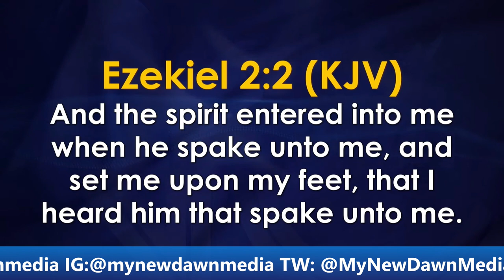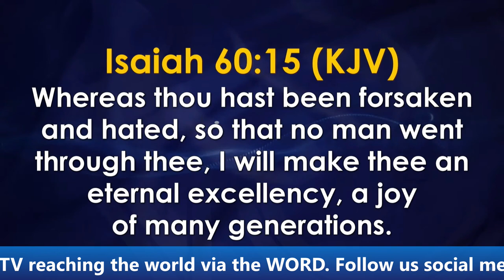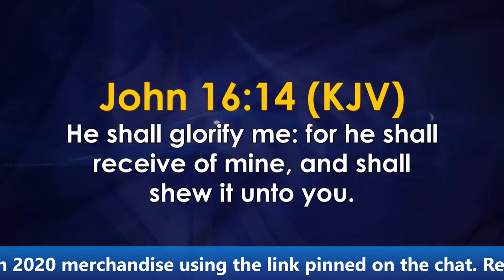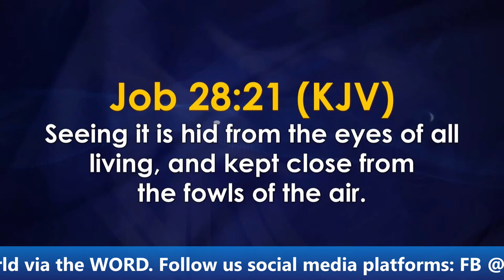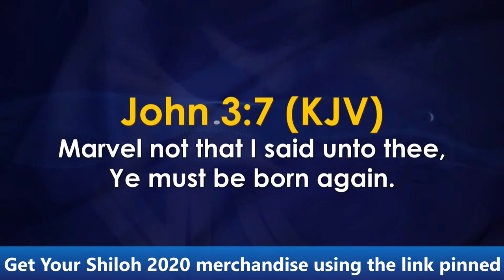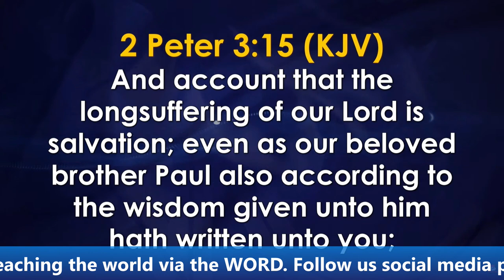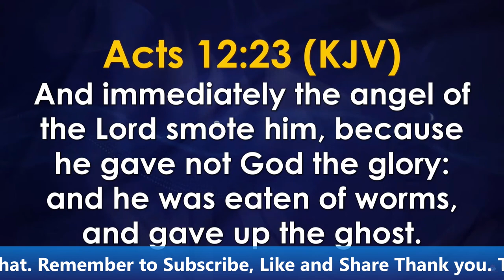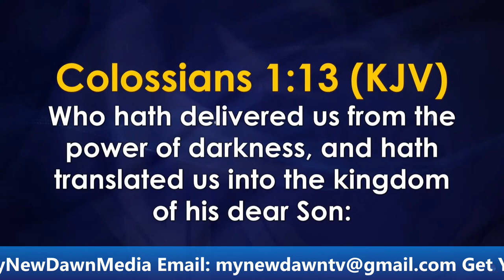BISHOP DAVID OYEDEPO | RECEIVING THE POWER OF THE SPIRIT OF EXCELLENCE | NEWDAWNTV | SEPT18TH 2021